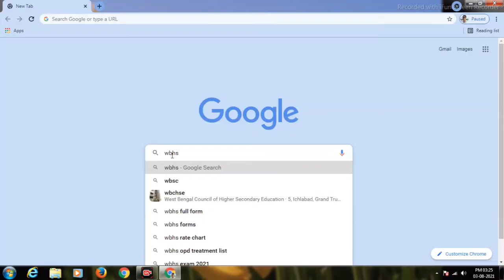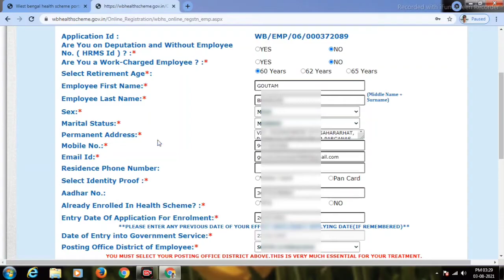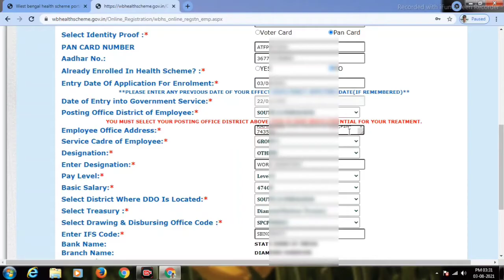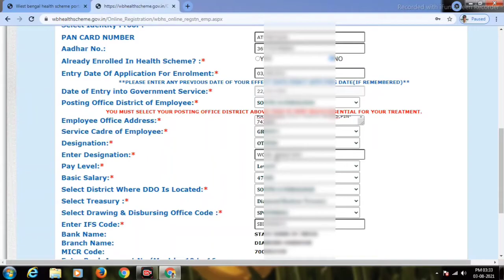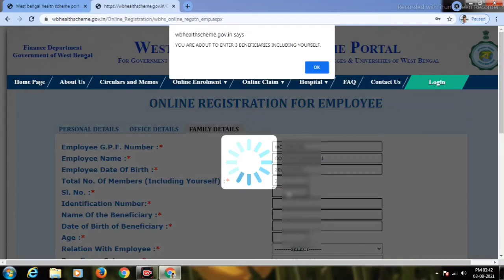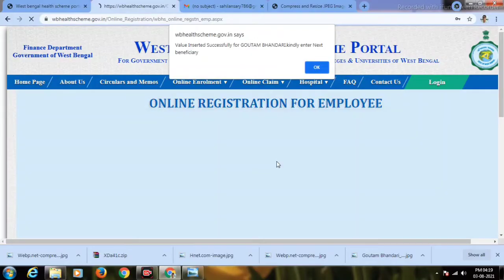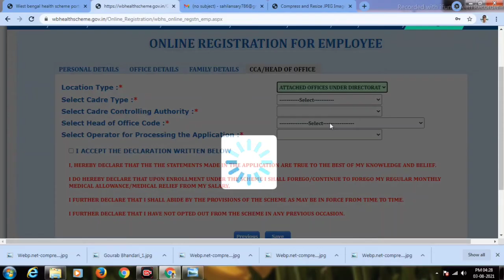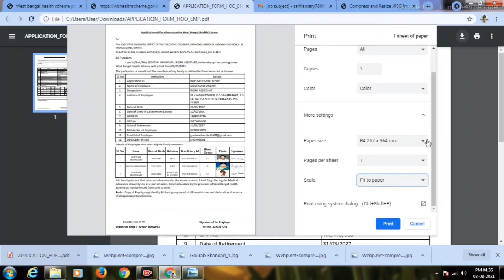Online Enrollment in West Bengal Health Scheme for Employee & Pensioner || WBHS Details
In addition to the West Bengal Services (Medical Attendance) Rules 1964, with a view to providing better medical facilities to the employees of Government of West Bengal, West Bengal Health Scheme-2008 has been introduced vide memo number 7287-E, dated 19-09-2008 issued by Finance Department, Government of West Bengal subject to forgoing Medical Allowance from salary drawn. Government extended this facilities to the superannuated and family pensioner of Government of West Bengal vide number 3475-F, dated 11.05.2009 with effect 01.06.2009 subject to forgoing Medical Relief from pension drawn.

West Bengal health scheme online enrollment link for Employee.

West Bengal health scheme online enrollment link for Pensioner.

In WBHS-08, a beneficiary can get reimbursement of the cost of all indoor treatment in empanelled hospitals within the state of West Bengal and the cost of OPD treatment for 15 (Fifteen) diseases as specified as per clause of this scheme. Besides these, treatment can also be availed in 9 (Nine) enlisted hospitals outside West Bengal. Claim of only indoor treatment in non-empanelled hospitals within the state is also reimbursable subject to the compliance of guidelines.

In the year 2014, Government notified to change the name of scheme as “West Bengal Health for All Employees and Pensioners Cashless Medical Treatment Scheme 2014” in place of West Bengal Health Scheme and introduced Cashless Medical Facilities upto ₹ 1,00,000.00 (Rupees one lac) per indoor treatment.

How to apply for reimbursement claim or mediclaim click on the below link .

Download Enrollment Certificate.